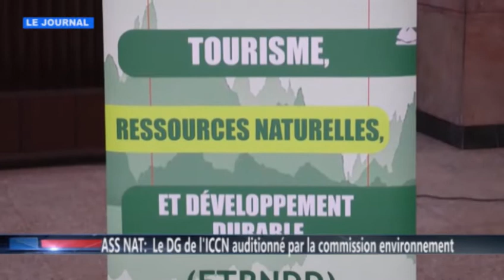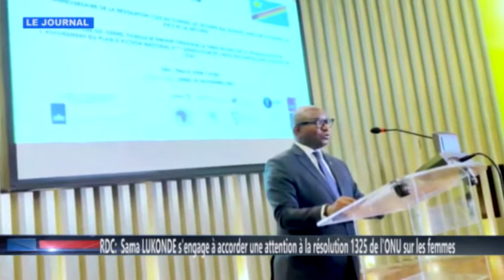JOURNAL TÉLÉVISÉ DE CEBS DU MARDI 02 NOVEMBRE 2021